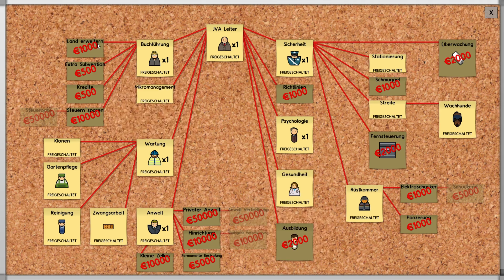Prison Architect Alpha 33 #005 - Zwinger und Wäsche - Let´s Play | German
Kommentiertes Gameplay des Spiels Prison Architect aus dem Hause Introversion Software